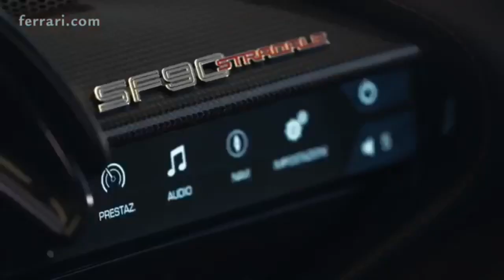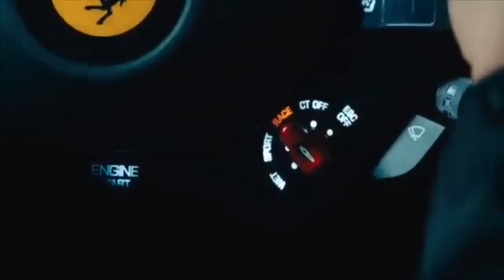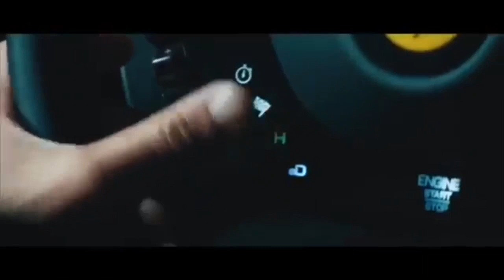How Much Does The Ferrari SF90 Stradale Cost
Welcome to Go today we’re going to be talking about the SF90 Stradale pricing.
SF90 is said to be the most cheapest hypercar in Ferrari history but how affordable is it.
Does it’s price match early speculators pricing or is it the most expensive car on the planet.
Well today were going to see how much the Ferrari SF90 Stadale Cost

My crazy challenge for the year is 100 thousand subscribers challenge.